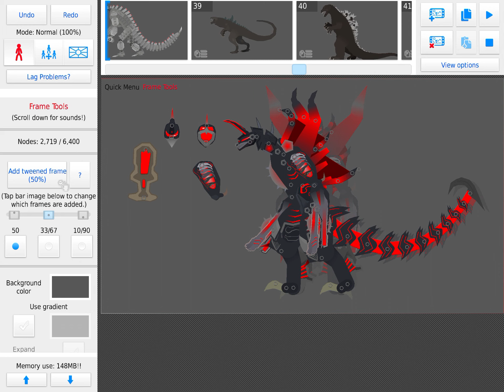more stks from tryoraptor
gigan is from slick I think no link